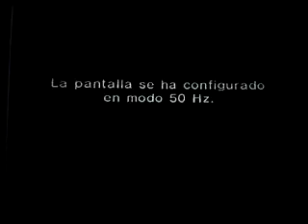Mario Kart Double Dash GameCube Español Copa Champiñon 50cc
Mario Kart Double Dash regrabado en español pero en la región pal.
Empezamos con la Copa Champiñon.
Pistas:
1.Circuito Luigi (Reaparece en Mario Kart DS)
2.Playa Peach (Reaparece en Mario Kart Wii)
3.Parque Bebé (Reaparece en Mario Kart DS)
4.Desierto Seco-Seco (Reaparece en Mario Kart 8)